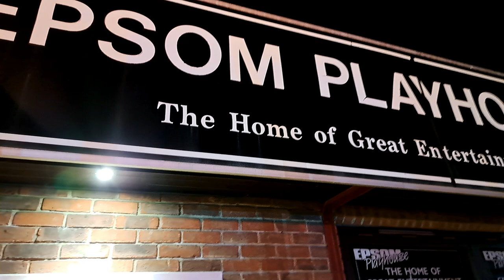Christmas light switch on | Ashley centre Epsom | Dick Whittington | Saturday 19th November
I popped along to see the light switch on at the Ashley centre in Epsom. They had some of the cast of Dick Whittington there plus Santa to.

Filmed on the Samsung Galaxy A53 mobile